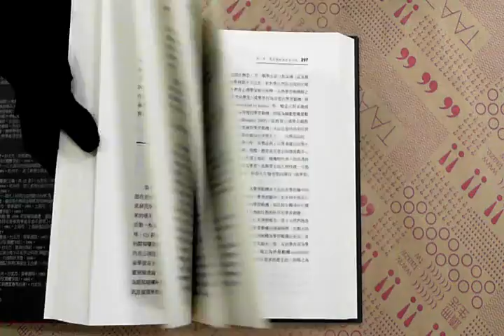TAAZE｜教育心理學－三化取向的理論與實踐（ ... 二手書書況 9576368154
TAAZE｜讀冊生活網路書店「教育心理學－三化取向的理論與實踐（精）」，找二手書請至